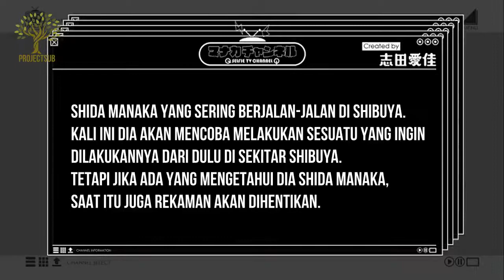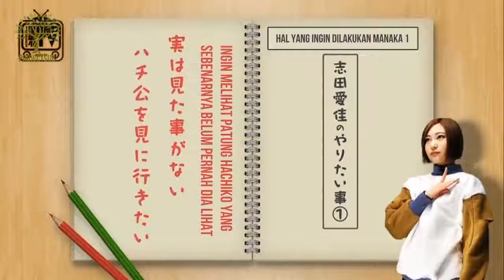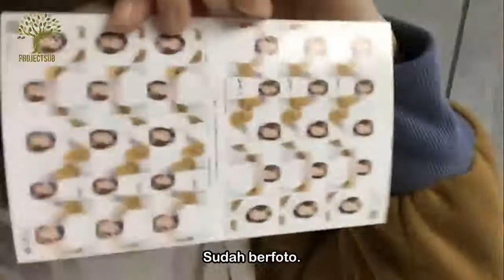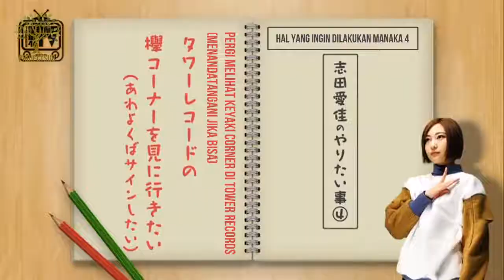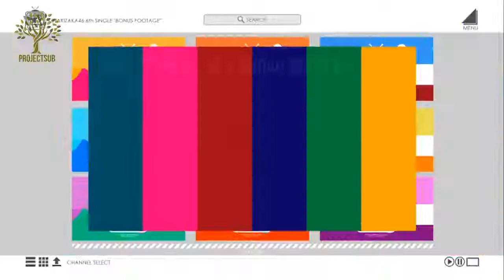[ProjectSub] Shida Manaka Selfie Channel - Terjemahan Bahasa Indonesia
CONTRIBUTORS:

Translator: AbS.

Timer: AbS.

Quality Checker: BlackErika

Typesetter: AbS.

Encoder: Kudo Misa

Team Hore: Ameto-kun, Atsukozen, A.K.P, Bass, Bot-kun, dampo, Escagara, Hunter934, ibnualhusein (IndoZaka), Keykoykuy, Mistelswift, Nagamine, Nanon_chan23, NiLuhAyu, Nyash, Renovatio97, Saki, TechiNeru46, toomuchidea, mochaccino, Yamato

Terima kasih telah menggunakan sub dari kami. Jangan pernah mengubah WATERMARK serta me-reupload hasil kami baik secara langsung maupun diubah tanpa sepengetahuan dari kami!!